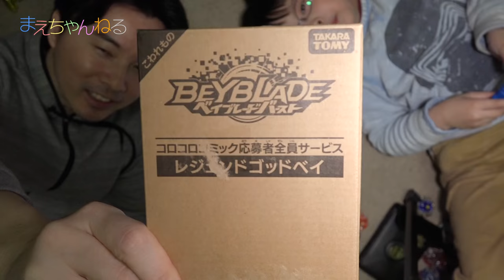【ベイブレードバースト】99連勝の実力はいかに？！レジェンドゴッドベイ到着！ vs アマテリオス .α.α / バルドゥール .β.β | まえちゃんねる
月刊コロコロコミックの応募者サービスの「レジェンドゴッドベイ」がようやく到着しました！
このベイは何やら99連勝し封印されたベイとの事ですが、その実力はいかに？！
ちなみにベイ自体は、ビクトリーヴァルキリー バンパー アサルトです^^

今回は、レジェンドゴッドベイ 対 アマテリオス & バルドゥール & ゴッドヴァルキリーという対決をして見ました^^

【関連動画】
☆【ベイブレードバースト】黄金の伝説ベイ 当選！バルドゥール .β.β レアベイゲットバトル
☆【ベイブレードバースト】アマテリオス エアロ アサルト プラチナバージョンで伝説対決！ニンテンドー3DS